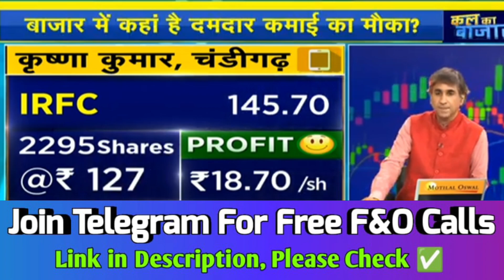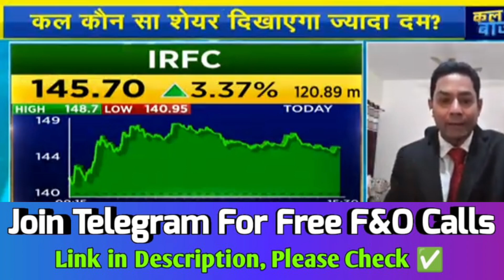irfc share, irfc share latest news, irfc share future prediction, irfc share price target 🔥💯